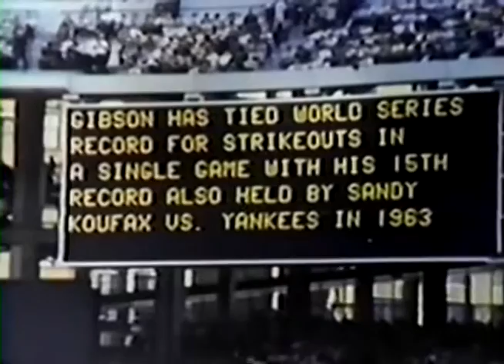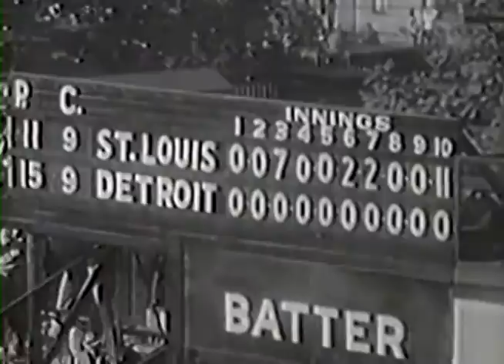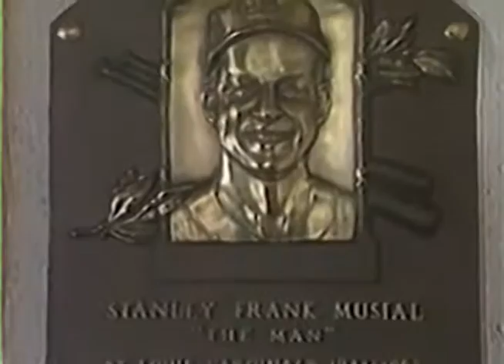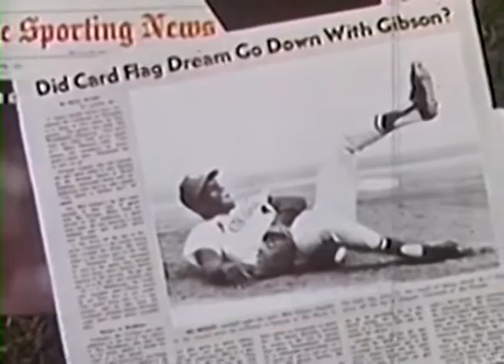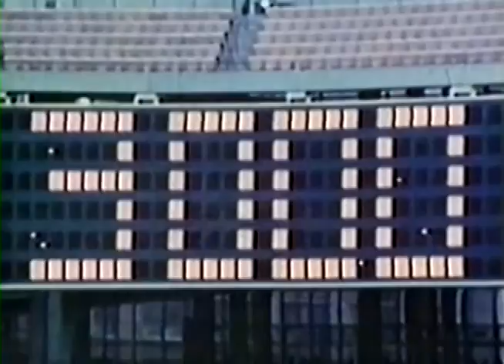1984 Cardinals Season Highlight Film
I had to replace 4 songs due to copyright.  But I am sure they didn't get permission from artists like Madonna, Genesis and Paul Simon anyway.